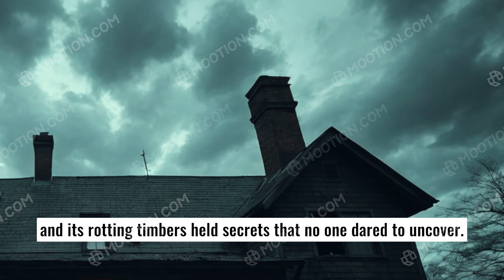The Prince of Darkness in Ashwood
"Keyword"
"devil"
"satan"
"lucifer"
"mephistopheles"
"the bible"
"old testament"
"new testament"
"god"
"angels"
"jesus"
"religion"
"dante alighieri"
"dantes inferno"
"circles of hell"
"hell"
"heaven"
"sin"
"lil nas x"
"sinners"
"michael pacher"
"saint augustine and the devil"
"renaissance"
"paradise lost"
"john milton"
"doctor faust"
"faustus"
"faustian"
"christopher marlowe"
"johann wolfgang von goethe"
"education"
"art"
"animation"
"brian a. pavlac"
"Reza Riahi"
"Mehdi Shiri"
"history"
"TED"
"TED-Ed"
"TED Ed"
"Teded"
"Ted Education"
"Keyword"
"100Huntley"
"Christian"
"Christians"
"Christianity"
"Bible"
"antichrist"
"the antichrist"
"armageddon"
"end times"
"jesus christ"
"bible prophecy"
"bible study"
"the bible"
"who is the antichrist"
"prophecy"
"christian testimonies"
"the rapture"
"666"
"second coming"
"end of days"
"revelation"
"christian encouragement"
"dr david jeremiah"
"david jeremiah"
"700 club"
"anti christ"
"mark of the beast"
"israel"
"israel and hamas"
the world of the end
dr. david jeremiah the world of the end
bible
jesus
god
salvation
prophecy
the end
the one thing women look for in a partner
women
dating
mating
science
dating science
what women look for

So Woman Don't Like Muscles?
relationships
what men want
what men think
mat boggs
matt boggs
mathew boggs
matthew boggs
cracking the man code
crack the man code
breaking the man code
break the man code
project everlasting
understand men
men's style how to's
men's style
men's fashion
men's style 101
Ashley Weston
what women want
what women find sexy
what clothes women find attracive
what to wear on a date